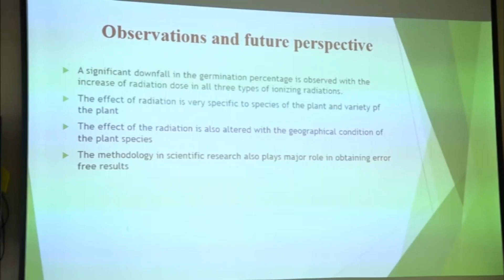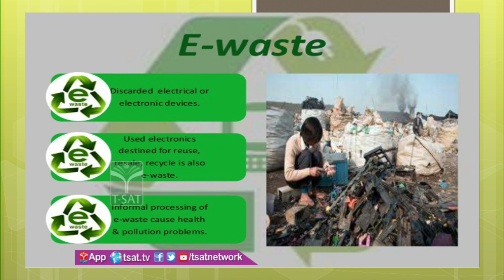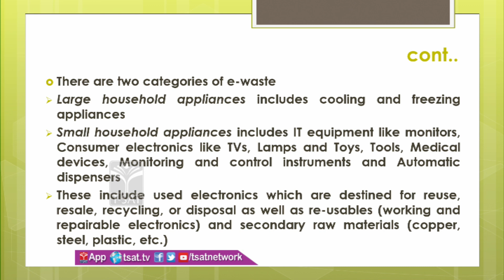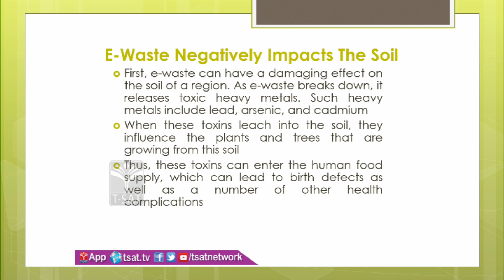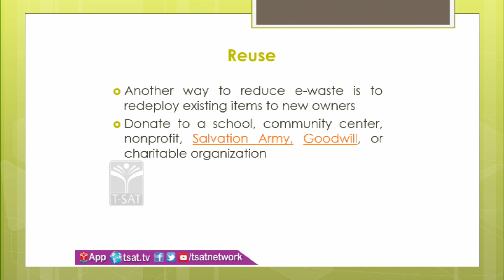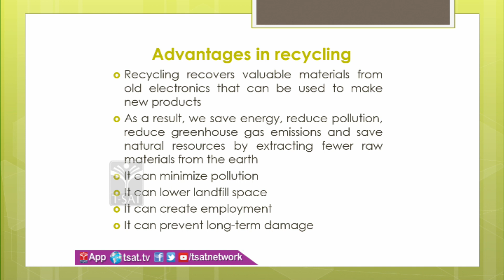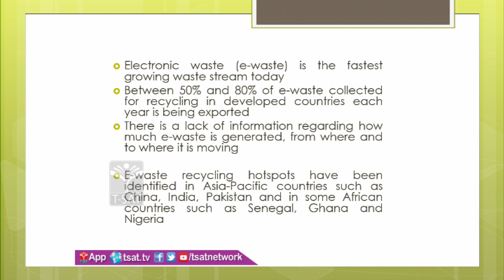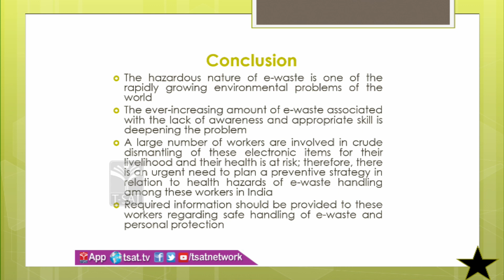T-SAT || TSWREIS || Computer Science - Environmental Impact of E - Waste || B.Sc II Year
T SAT Network top 10 videos